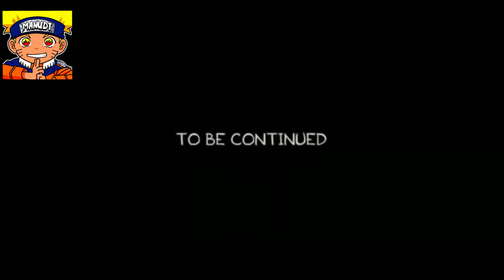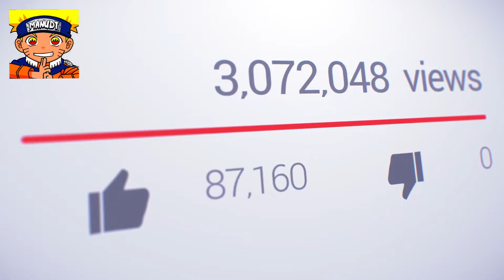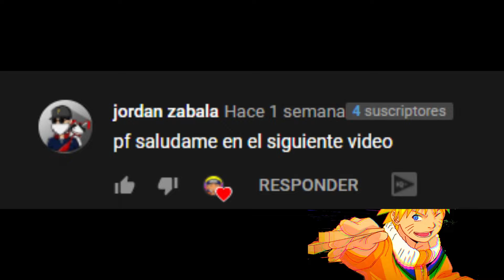🤣 PACK DE MEMES PARA VIDEOS DE YOUTUBE 2025 🔥 (SÚPER DIVERTIDOS!!!)👈😂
★ 𝐋𝐈𝐍𝐊 𝐃𝐄𝐋 𝐏𝐀𝐂𝐊 𝐃𝐄 𝐌𝐄𝐌𝐄𝐒 | 😋𝐃𝐄𝐒𝐂𝐀𝐑𝐆𝐀𝐒 (𝐒𝐢𝐧 𝐩𝐮𝐛𝐥𝐢𝐜𝐢𝐝𝐚𝐝)👇🤩

👉𝐎𝐓𝐑𝐎𝐒 𝐕𝐈𝐃𝐄𝐎𝐒 𝐒𝐔𝐏𝐄𝐑 𝐁𝐔𝐄𝐍𝐎𝐒!🔥

🌈Hola amigos/as 😄. Esta vez les traigo EL MEJOR SÚPER HIPER MEGA PACK de memes (+500 memes WachoOO🔥) para vídeos de YouTube sin COPYRIGHT!!!🤩CON ESTE PAQUETON TUS VÍDEOS QUEDARÁN SUPER BIEN EDITADOS Y LAS PERSONAS SE CAGARÁN DE RISA🤣🙌. Los puedes utilizar en su PC/LAPTOP y también en su móvil ANDROID 😱
Espero de todo corazón que les guste y les sea de gran utilidad👀💥
100% libre de VIRUS 😉 SON LOS MEJORES DE TODO EL PINCHE UNIVERSOOOOOO! LOS AMO ❤

 🍴Donaciones para llenar mi estomago🍴  ( y mantener a mi perrito :v )

✨Cualquier consulta, duda o problema que tengan me lo dejan en la bandeja de comentarios y estaré encantado de ayudarlos ! como también, que otros vídeos quieren que les traiga al canal. Saludos a todos ! ❤

🍂Discord👉 manuDT25 # 2067​

💎¿QUIERES ALGÚN DISEÑO/TRABAJO?💎
Banner, Miniaturas, Logo, Diseños Personalizados Y MUCHO MÁS...

-𝗧𝗔𝗚𝗦/𝗜𝗚𝗡𝗢𝗥𝗔𝗥-

La Producción Total O Parcial De este contenido sera Eliminada.